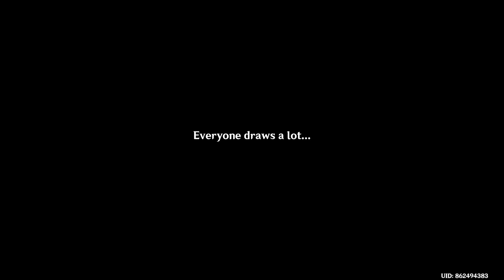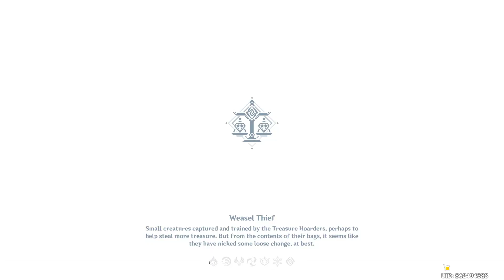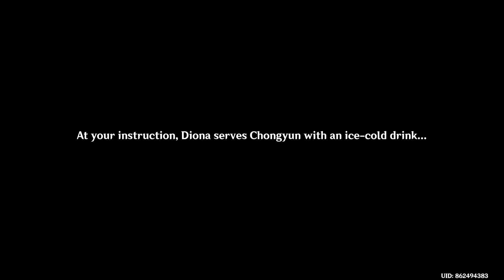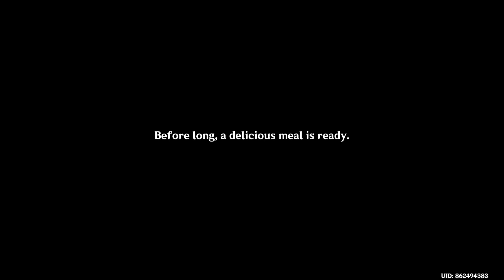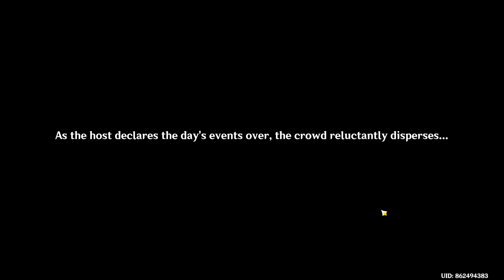Genshin Impact #620 - Waterborne Poetry - Part II: Tears Among the Leaves